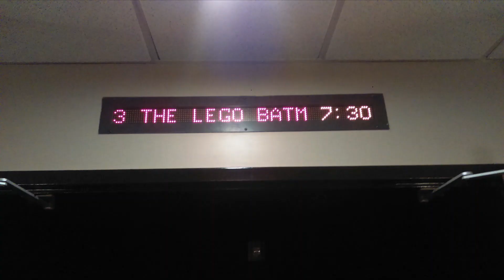Movie Review #47: The Lego Batman Movie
I saw this movie on August 1st, 2020 at RJ Cinema in Eastgate Ohio in Auditorium 3. This is a 2017 movie distributed by Warner Bros. Pictures, Warner Animation Group, DC Comics, and Ratpac Entertainment.